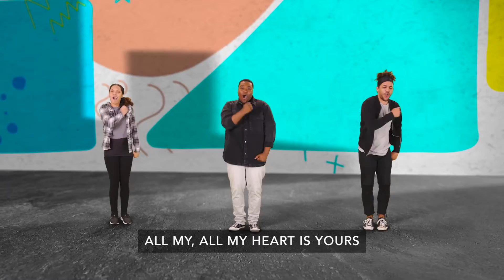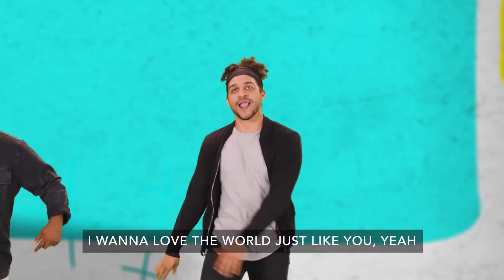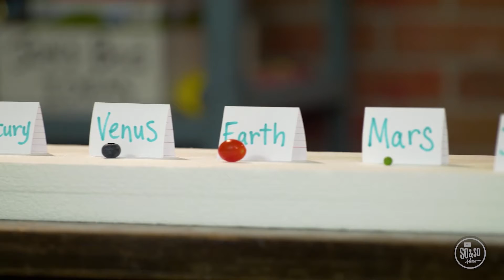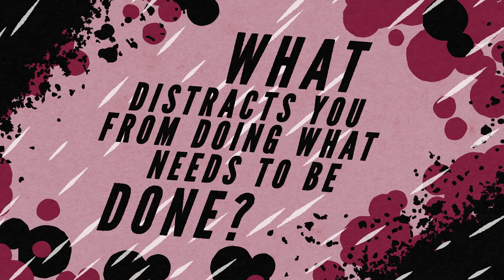HV Kids Elementary September 18/19